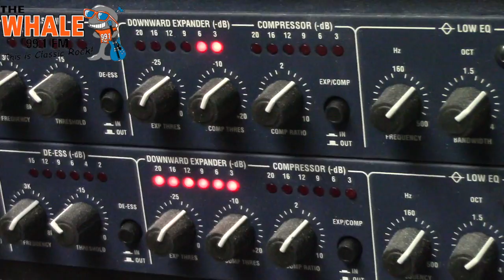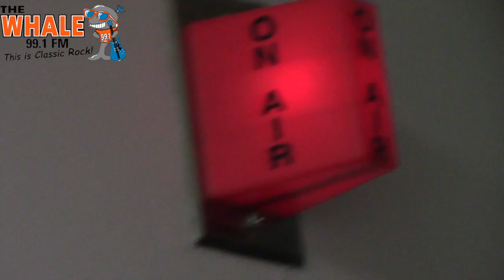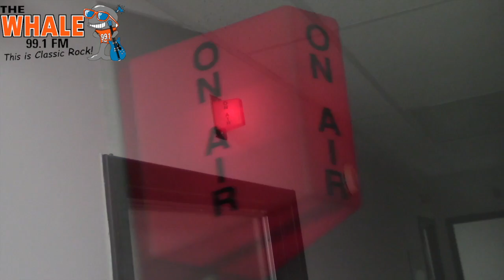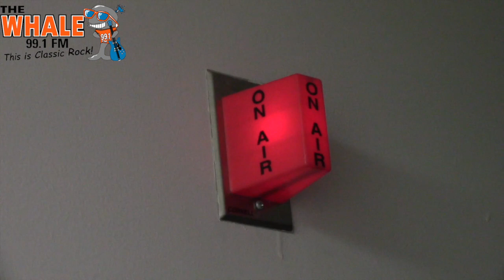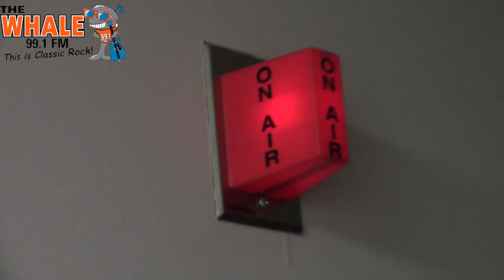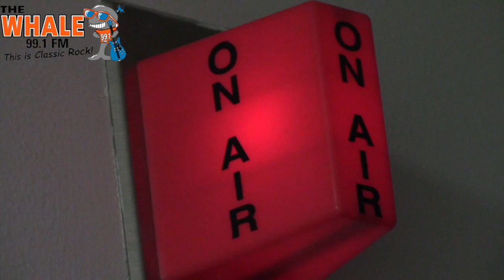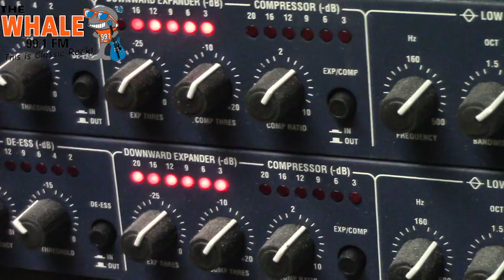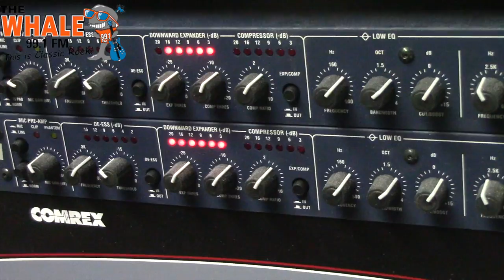Whale Interview w/ Sonny Weeks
991 the Whale's Jim Free is joined by local musician Sonny Weeks in the studio to talk about his stage performance with Rock and Roll Hall of Famers 'Green Day'  and how the group has influenced his musical career.